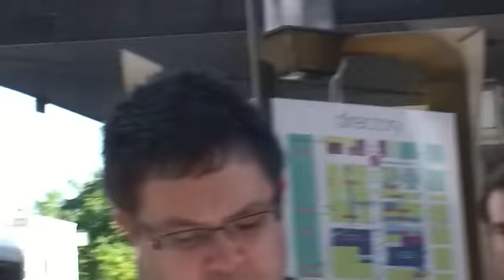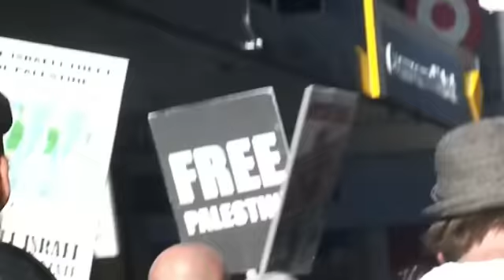Pro-Palestinian Snap Rally in Adelaide